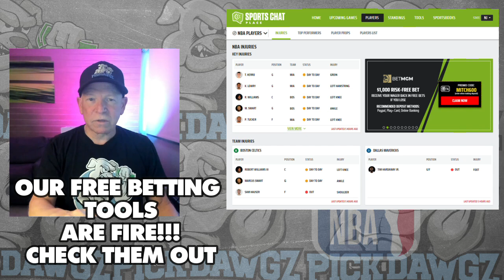Memphis Grizzlies vs Houston Rockets 12/15/23 NBA Free Picks & Predictions | NBA Betting Tips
The Houston Rockets face the Memphis Grizzlies in Friday's NBA Basketball action. Get Mitch's NBA Pick and Prediction for this game.